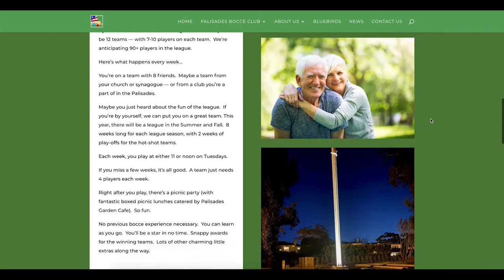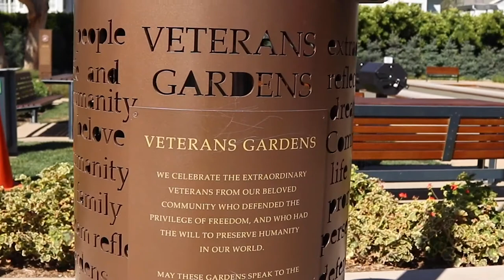Summer Bocce Ball Leagues Starting Soon at Veterans Park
Palisades Bocce is kicking off its inaugural summer bocce season at Veterans Gardens with leagues for all ages, learn more in this video brought to you by The Bike Shop Santa Monica